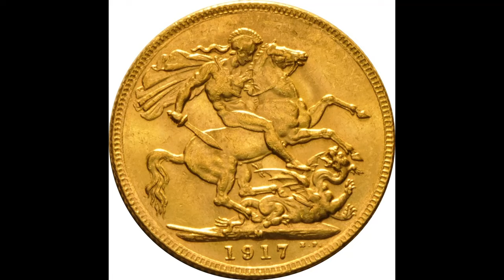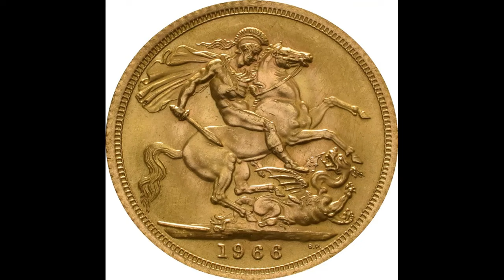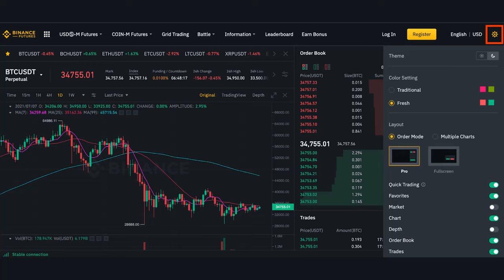Πράγματα που θα έπρεπε να ξέρουμε για τίς χρυσές λίρες.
Sports betting:Panteloniasame.blogspot.com